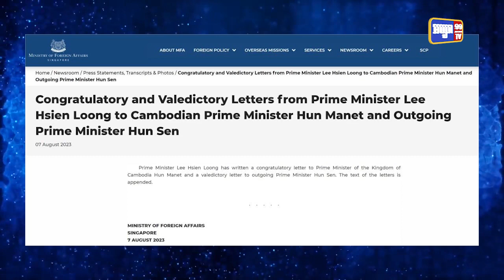នាយករដ្ឋមន្ត្រីសឹង្ហបុរីអបអរសាទរបណ្ឌិត ហ៊ុន ម៉ាណែត